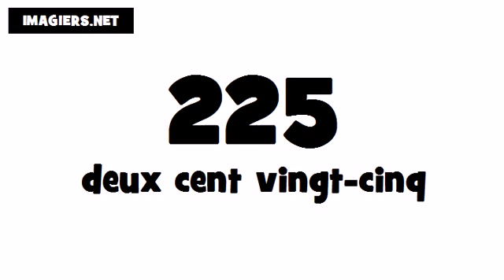Como se pronuncia Francês # 225